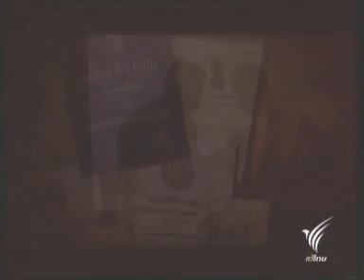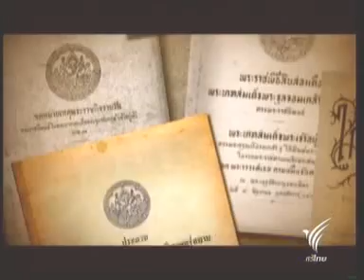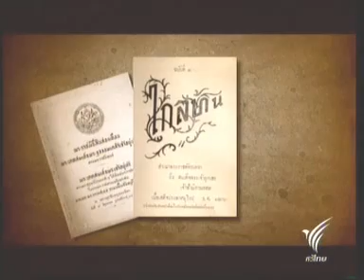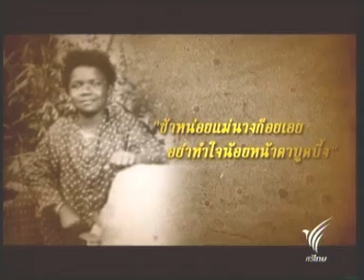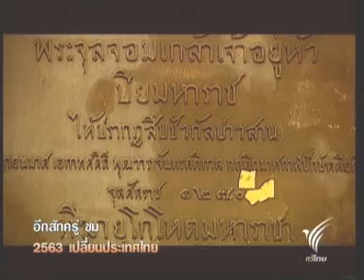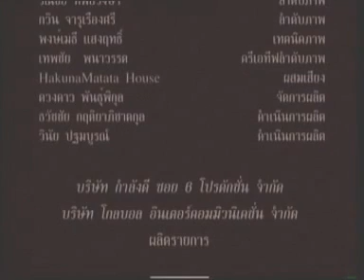10NOV10 Thailand / Siam 16[4/4] ธิราชเจ้าจอมสยาม : Thee Siamese Lord { King Rama V } 朱拉隆功大帝【拉瑪五世】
พระบาทสมเด็จพระจุลจอมเกล้าเจ้าอยู่หัว (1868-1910)
สารคดีกึ่งละครเทิดพระเกียรติสมเด็จพระปิยมหาราช
King Chulalongkorn the Great
Le grand roi Chulalongkorn
暹羅曼谷王朝第五代君主【朱拉隆功大帝】
泰国曼谷王朝第五代君主【朱拉隆功大帝】